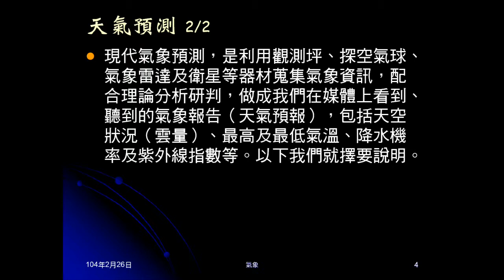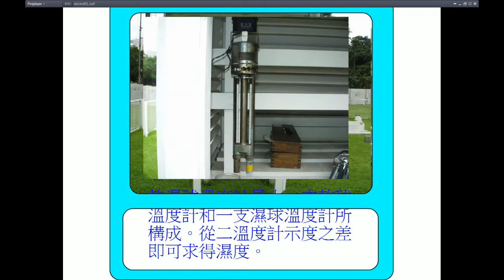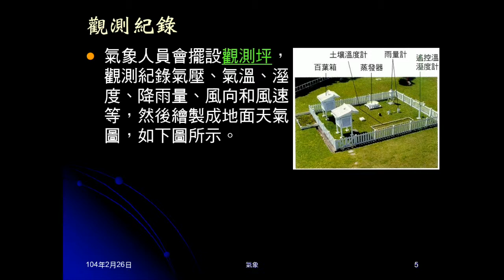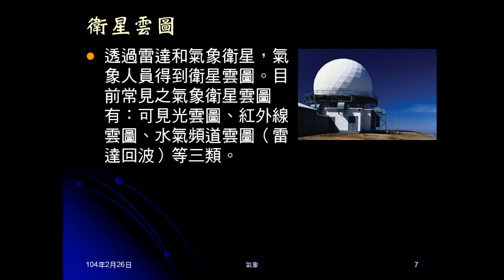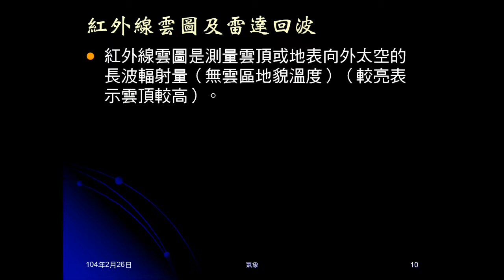103學年地科 大氣37：天氣預測、地面天氣圖、三種雲圖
介紹古人天氣預測的做法，及現代使用的方式。播放「觀測坪」介紹影片，帶出地面天氣圖。介紹可見光雲圖、紅外線雲圖、雷達回波圖。